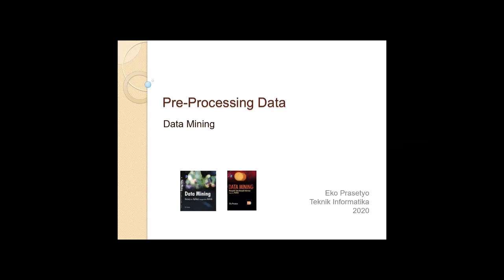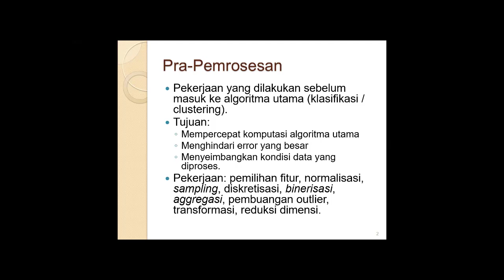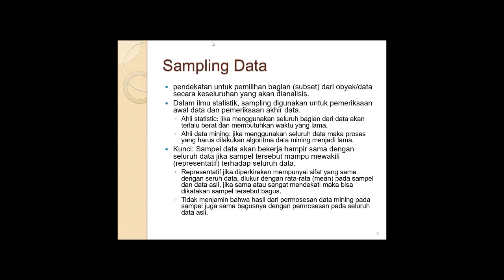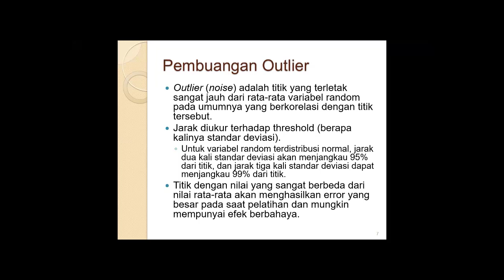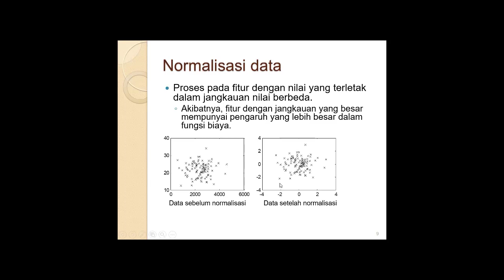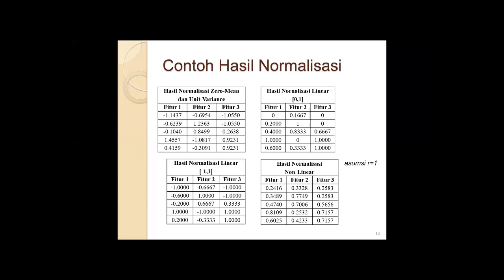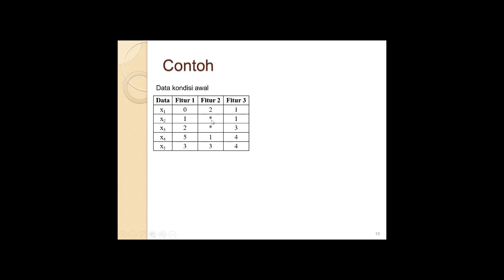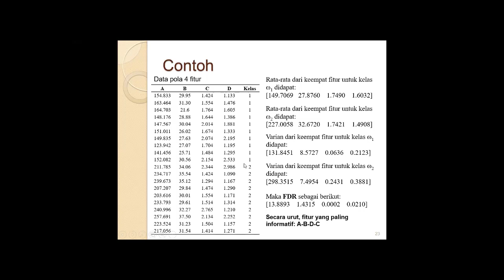Kuliah Data Mining Pre-processing data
Pre-processing data.
membahas sampling, outlier, normalisasi, diskretisasi, binerisasi, pemilihan fitur.